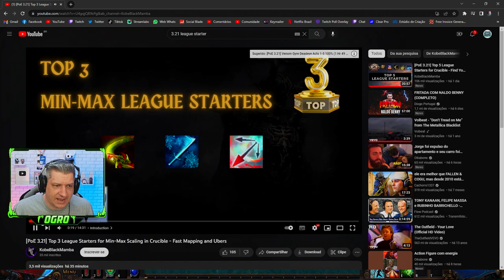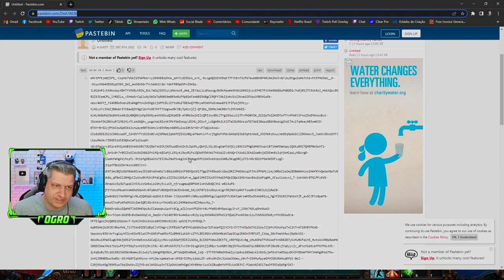JOGO GRATUÍTO INSANO PARA JOGAR ATÉ SAIR DIABLO 4! | PATH OF EXILE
Vídeo com Ogro explicando um pouco como funciona um dos action RPG mais complexos do mercado, Patch of Exile!
Jogo gratuito, insano e com uma complexidade ímpar!